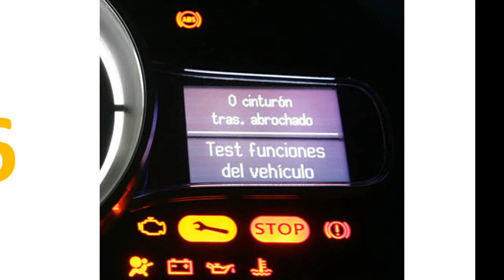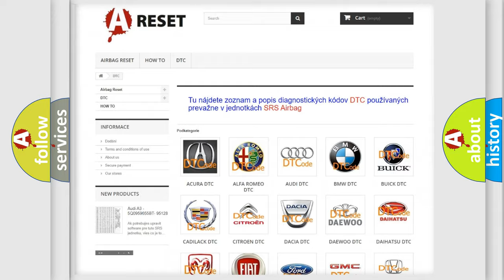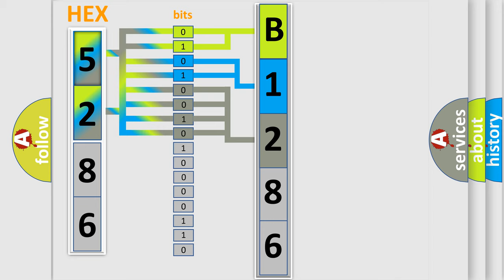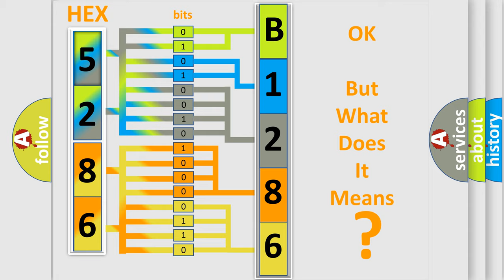DTC Lincoln B1286-14 Short Explanation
Contents:
0:21 Basic DTC analysis according to OBD2 protocol standard.
1:48 Insight into programming
2:58 A diagnostically understandable description of the Diagnostic Trouble Code
3:05 Basic error definition

Make
Lincoln
Code
B1286 14
Definition
Lost Communication With Body Control Module
Description
Time after ignition On  gt  500 mSec   Battery voltage between 95 and 165 V
Failure Type